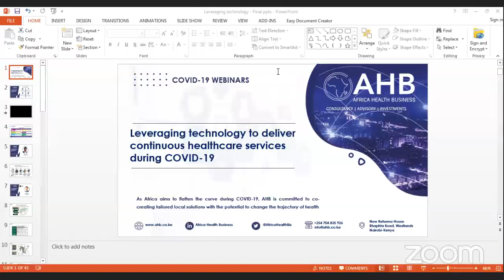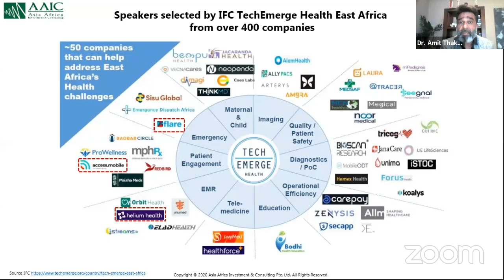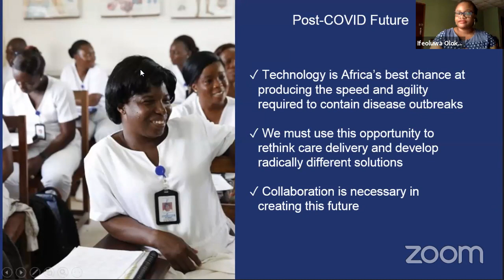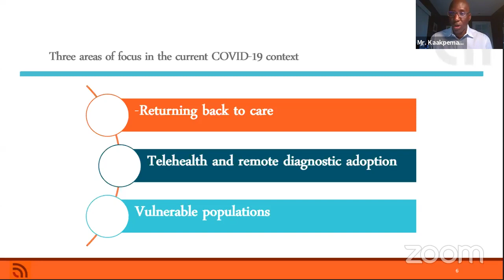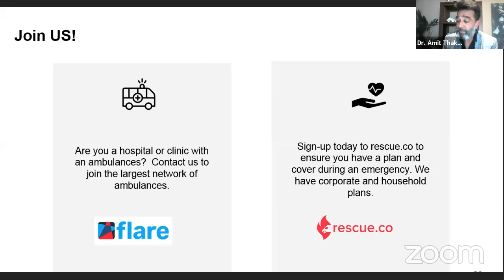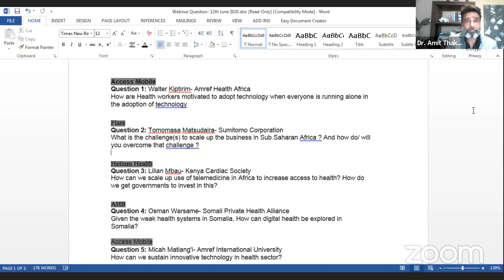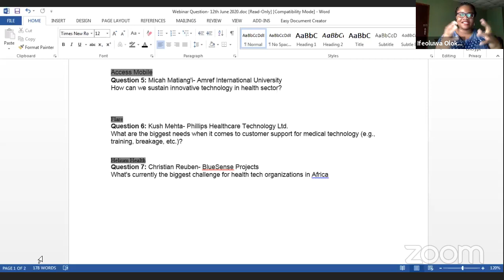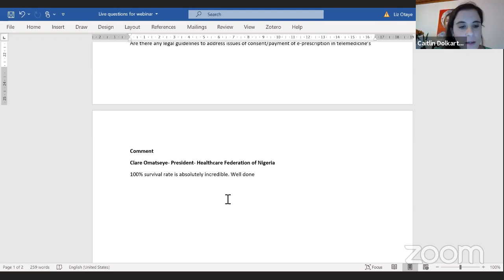Leveraging technology to deliver continuous healthcare services during COVID-19